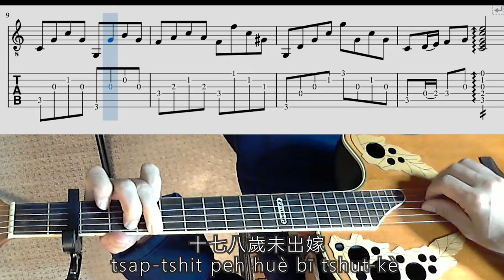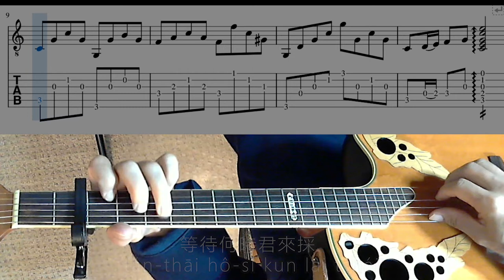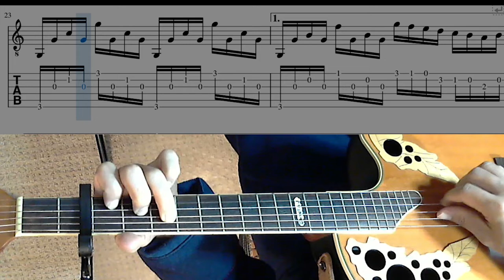Tribute to Tīng Hōo Hiân (鄧雨賢), Bāng Tshun Hong (望春風)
Bāng Tshun Hong was the first school song for National Taiwan University before the official one was released. There are several arrangements from guitar, piano, orchestra, to symphony. However, I love simple guitar accompany. Here you go!

The English translation of the lyrics:

Bāng Tshun Hong

Under the lights without a companion at night, the spring breeze blew across,

At the age of seventeen or eighteen, she was not married and met a teenager.

Sure enough, he was handsome and meticulous, who the boy of the family was,

Want to ask but really shy, playing pipa (an instrument) in my heart.

I want him to be my husband, with love in my heart,

Waiting for when he came to date me, my youth was like flowers blooming,

Suddenly, hearing someone knocking my door outside, open the door to see who was out there,

The moon laughed at me for such a dummy head, it  was the wind not what your were expecting for.